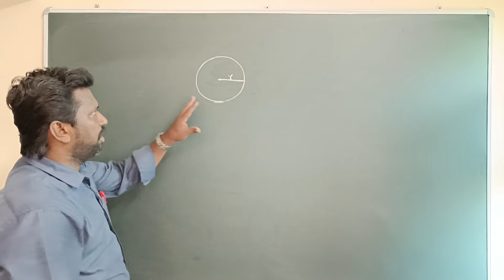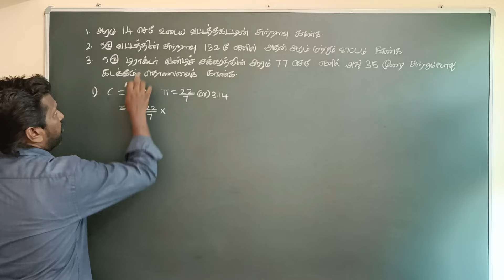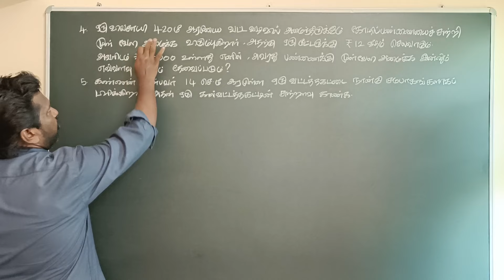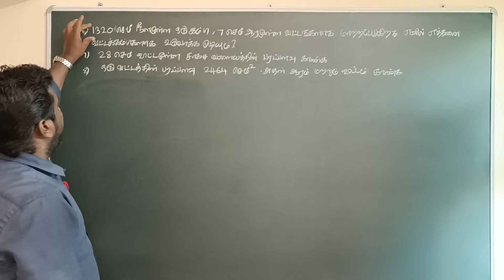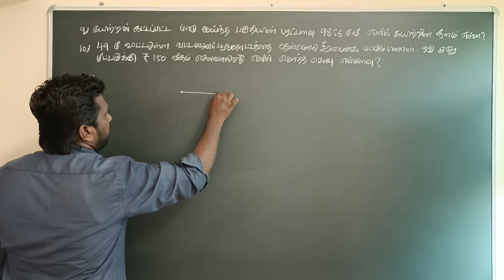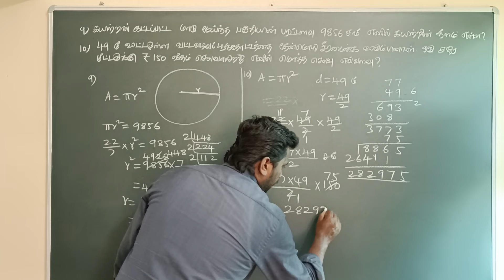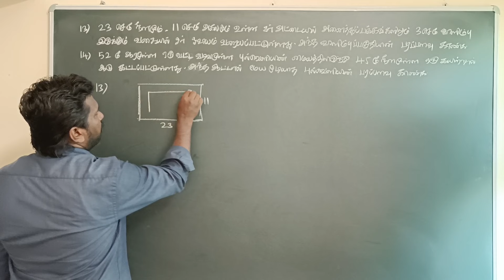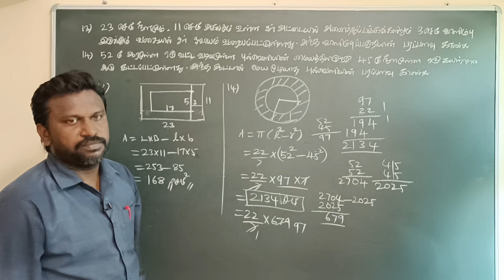TNPSC MATHS|அளவியல் -2